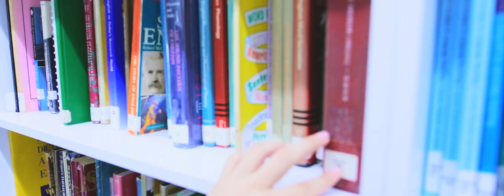"A Walk Through AUA's Campus"